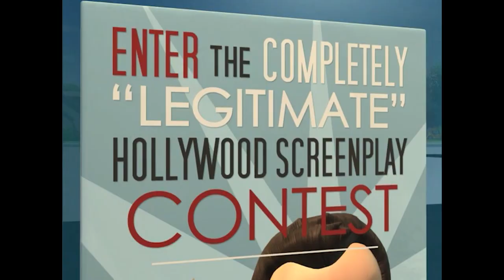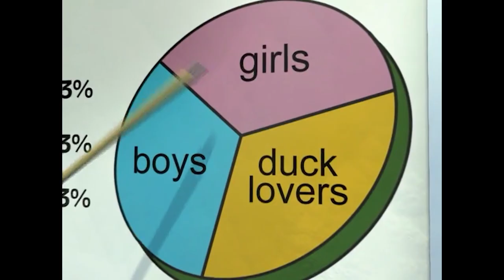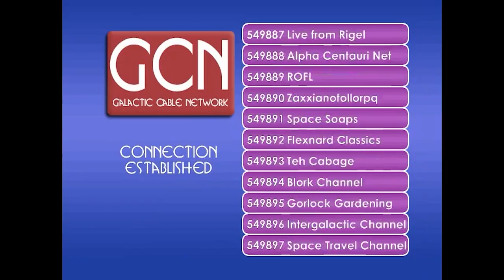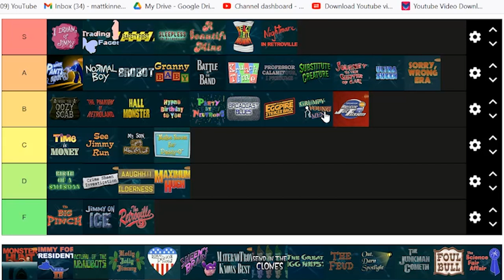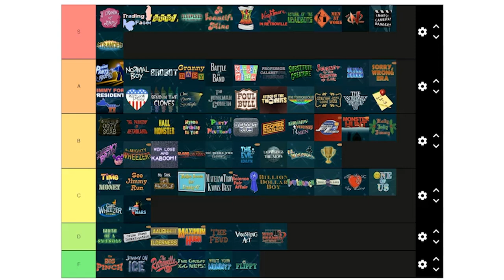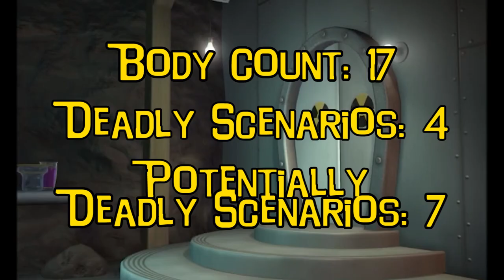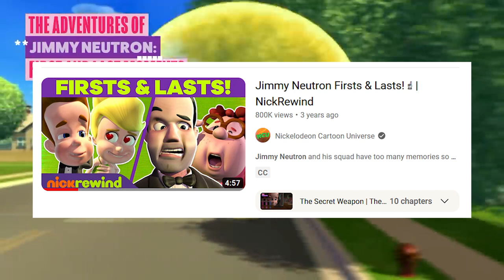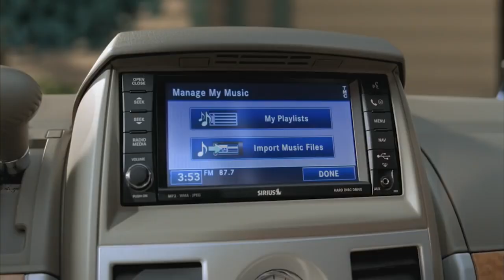The End of Jimmy Neutron (Part 3)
A look at the very end of Jimmy Neutron.